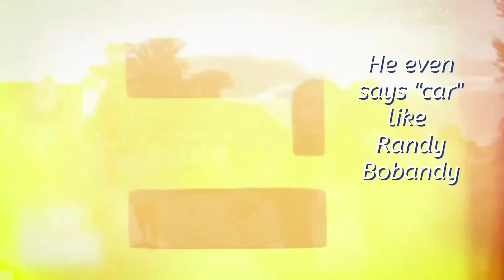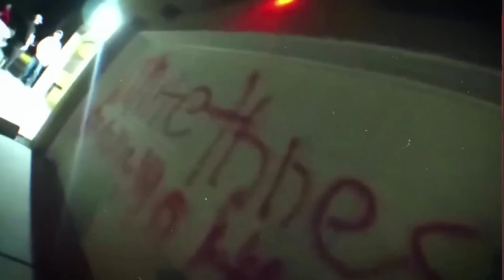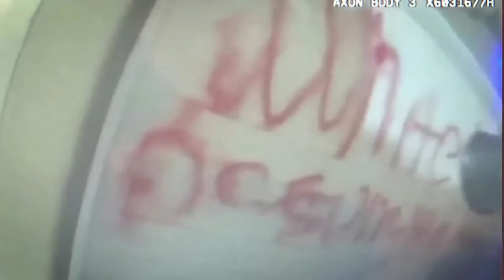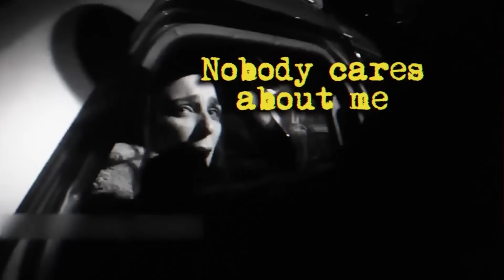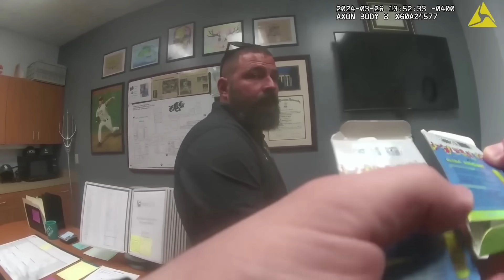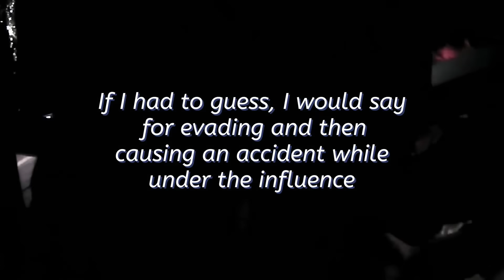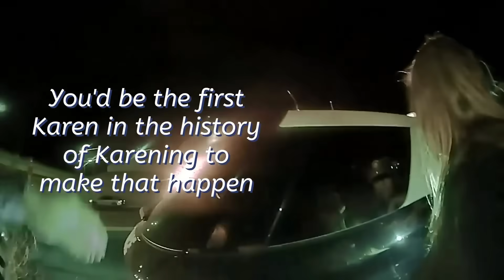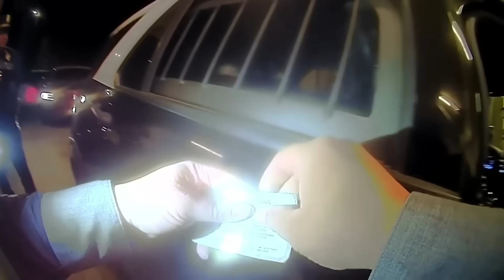🚨🔥Code Red Karen Alert! 109 MINUTES of Shocking Entitlement Exposed🤯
Hey fam, buckle up for the ultimate Karen public freakout compilation, guaranteed to have you laughing, cringing, and shaking your head in disbelief at the sheer audacity of these entitled creatures. We've been compiling footage for months and have finally unleashed 109 glorious, chaotic minutes of Karens gone wild.

⏱️⏱️VIDEO CHAPTERS⏱️⏱️:

00:00:00 - Introduction to Karen Public Freakouts
00:05:20 - Buffalo's Finest: June 23rd, 2020 Incident
00:10:06 - Neighbor Feud Escalates to WWE Smackdown
00:14:52 - Karen's False Accusations and Police Response
00:19:44 - Racist Karen's Conspiracy Theories
00:24:47 - Karen's Meltdown Over Street Art
00:30:13 - Joselyn Hernandez's Royal Rumble
00:38:27 - Ohio Karen's Department Store Tantrum
00:43:53 - Karen's Arrest for Disorderly Conduct
00:48:57 - High Schooler Karen Caught with THC Vape
00:53:50 - Karen's Implausible Story to the Deputy
00:59:42 - Karen's Excuses and Legal Consequences
01:04:47 - Karen's Traffic Stop and DUI Arrest
01:11:47 - Karen Resisting Arrest During Traffic Stop
01:17:30 - Field Sobriety Test and Breathalyzer Drama
01:24:03 - Karen's Failed Sobriety Tests
01:30:01 - Karen's Argument Over Breathalyzer Results
01:37:08 - Karen's Bogus Claims Against Boyfriend
01:42:46 - Karen's Trespassing and Property Damage

⚡ Inspired by Arrested on Cam, PoliceGeek, Bodycam Files

**Prepare yourself for: **

Public freakouts of epic proportions: Witness Karens unleash their fury on unsuspecting employees, strangers, even innocent animals. It's a Karenpocalypse out there, folks!

Entitlement meltdowns that defy all logic: From demanding to see the manager for the most trivial reasons to throwing tantrums like toddlers, these Karens will make you question the state of humanity.

Karen vs. Police encounters that are equal parts hilarious and terrifying: Watch the sparks fly as Karens try to boss around the very people sworn to protect them. It's a recipe for epic fails and unforgettable entertainment.

We've also thrown in some humorous Karens for good measure, because even Karen meltdowns can be funny sometimes.

🤷 But be warned: this compilation is not for the faint of heart!